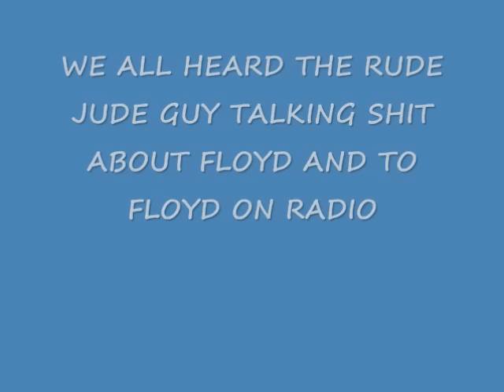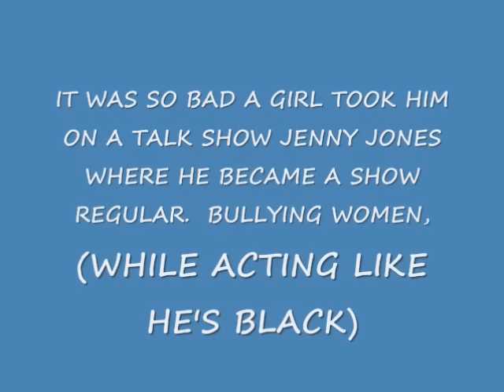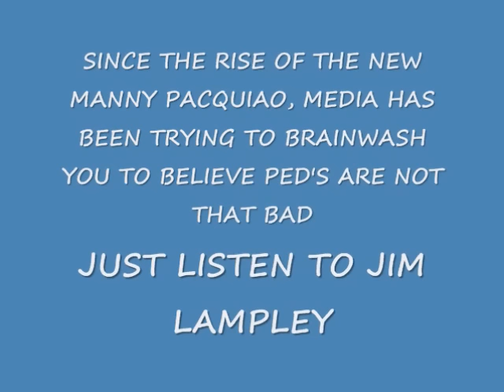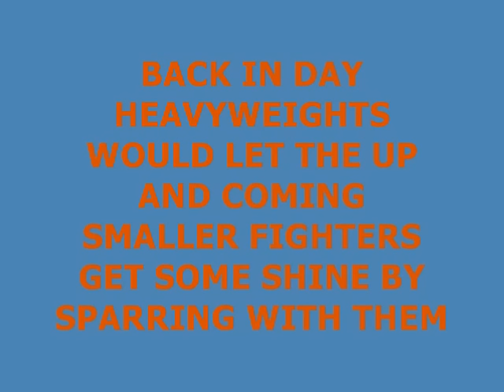KARCENO UNCUT EP.11 YOU DONT WANT TO MISS THIS!!